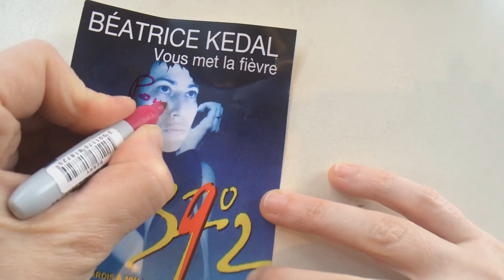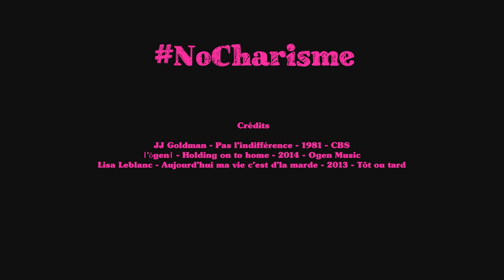NO CHARISME EPISODE 4 LA COPINE QUI A PERCÉ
Découvrez les aventures de Béatrice Kedal, comédienne sans charisme...